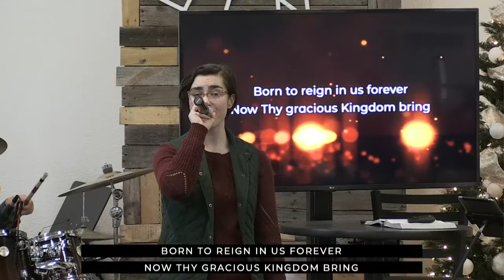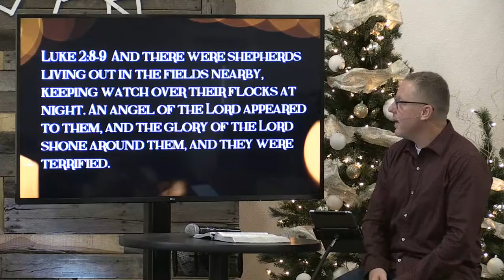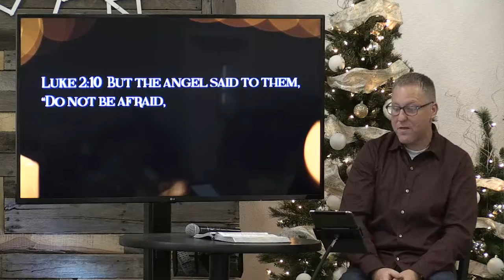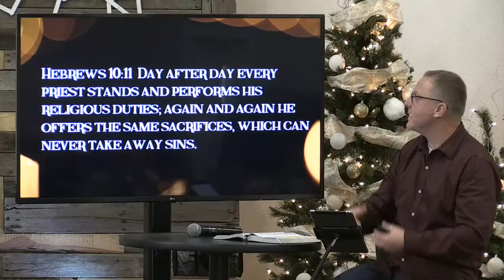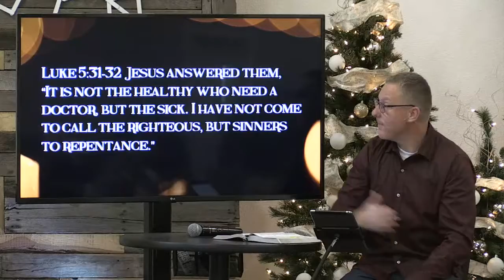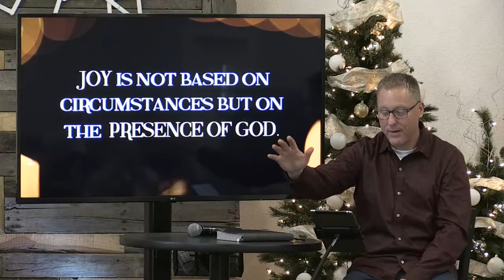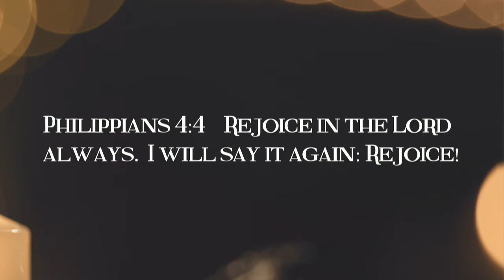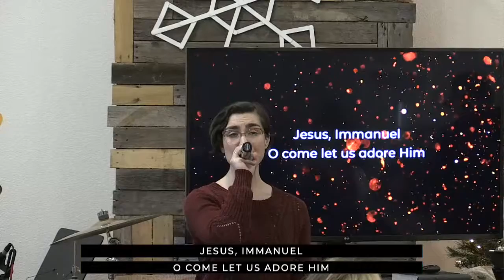Advent (Part 4) - Joy (Full Service)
This Sunday, we will light the candle of JOY and celebrate the significance of GOD WITH US.